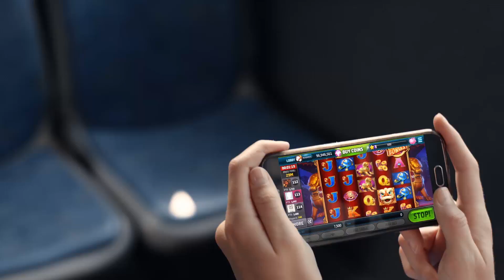Why it’s okay to play Slotomania at 5:43 PM